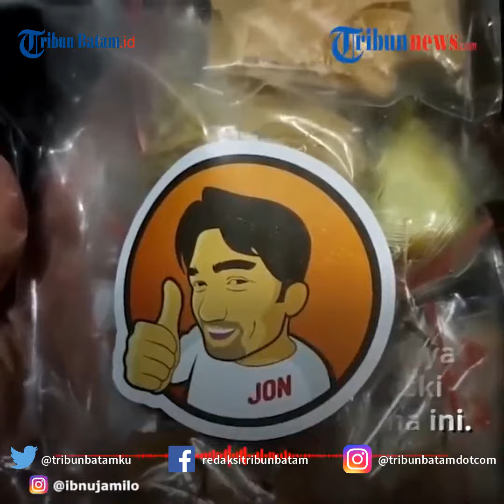Banyak Pekerjaannya Tertunda Gegara Corona, Ibnu Jamil Buka Usaha Jualan Mi Ayam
TRIBUNBATAM.id - Di tengah pandemi Covid-19 ini, banyak masyarakat yang kehilangan pekerjaan, terlebih para artis peran yang mandek dari bermain film.

Namun, adanya virus pandemi ini, tak membuat seorang Ibnu Jamil kehilangan akal, dan banting setir untuk berjualan mi ayam.

Dikutip dari Tribunnews.com, untuk sementara, Ibnu Jamil juga mengikuti imbauan pemerintah agar tidak keluar rumah atau stay at home.

Ibnu Jamil mengaku bahwa dirinya sudah banyak kehilangan aktivitas yang biasanya dilakukannya saat normal.

Saat diwawancara secara virtual pada Jumat (8/5/2020), Ibnu mengaku bahwa dirinya ingin tetap produktif meski adanya wabah Virus Corona ini.

Tak ingin terpaku dengan situasi saat ini, akhirnya Ibnu Jamil memutuskan untuk membuka usaha makanan.

Ibnu mengakui, ia mempunyai teman yang hobinya sama, yakni tentang kuliner.

Pada suatu hari, keduanya mencetuskan untuk berdagang mi ayam, terlebih makanan itu merupakan favorit Ibnu dan rekannya itu.